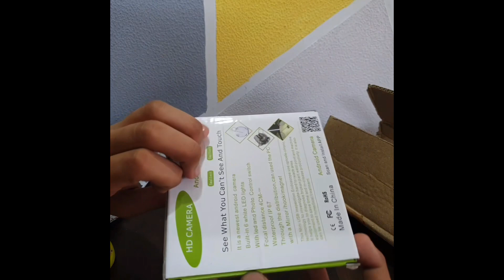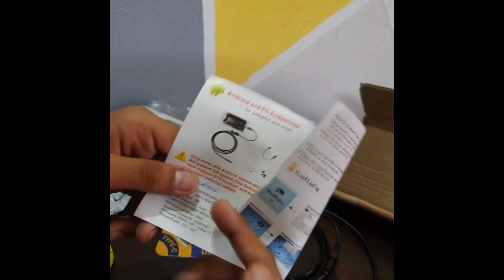New Kites Stash Vlog /Snake 🐍 Camera Review Testing /Creator yogesh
Purchase Lighter

5000LIKES ❤
600 COMMENTS 🥹

JAI HIND
VANDE MATRAM